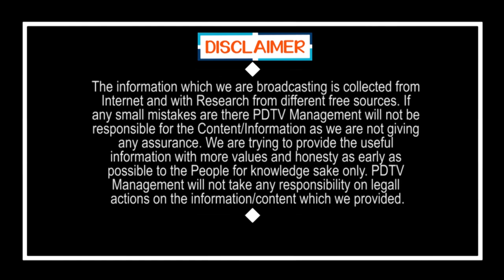Shockng Comments on Chandrababu | జగన్ ప్రభుత్వాన్ని రద్దు చేయడం ఎవరి వల్ల కాదు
జగన్ ప్రభుత్వాన్ని  రద్దు చేయడం ఎవరి వల్ల కాదు | Young Man Sensational Comment On CM Jagan Govt | Public Talk | Jagan Letter | PDTV News